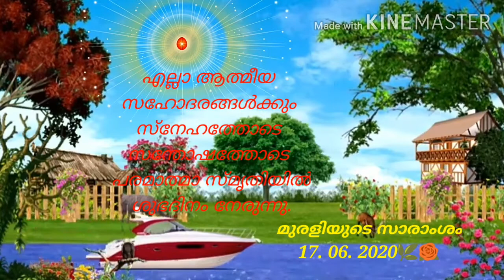ഈശ്വരീയ മഹാവാക്യങ്ങൾ🌹🌿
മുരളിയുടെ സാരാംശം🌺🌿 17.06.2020